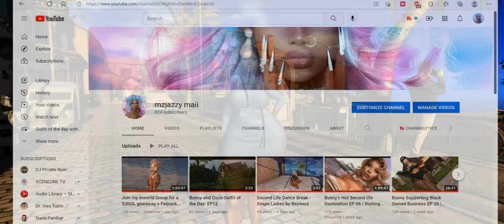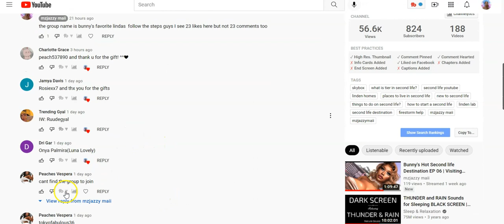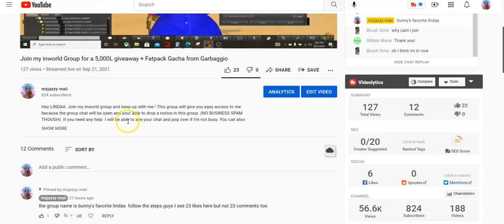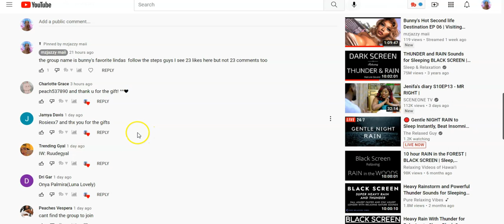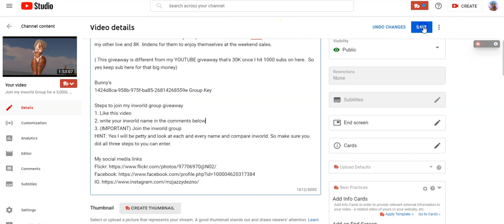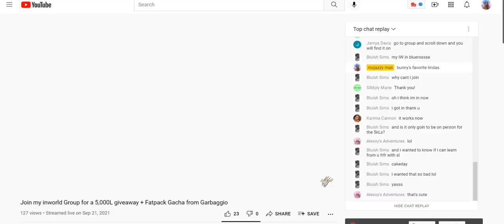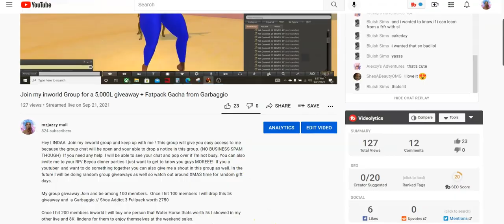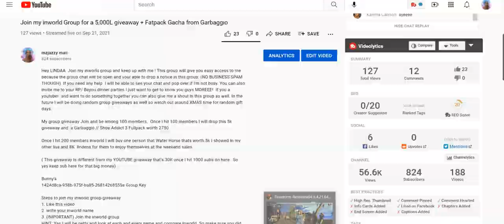Guys! Follow the 5k giveaway steps please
Hey Linda! I need you to follow the giveaway steps please so we can hit 100 members inworld i really want to drop the 5k giveaway in time for the weekend sale